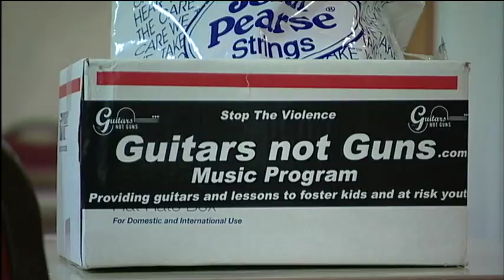Giving back, giving guitars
Richmond kids are learning to play music through Guitars Not Guns, a nonprofit that started in the Bay Area. The idea is to get kids into music before they get into trouble. It's a concept that organizers hope will make Richmond a safer place.

Produced by Julia Chan and Christopher Connelly of Richmond Confidential/UC Berkeley Gradate School of Journalism.